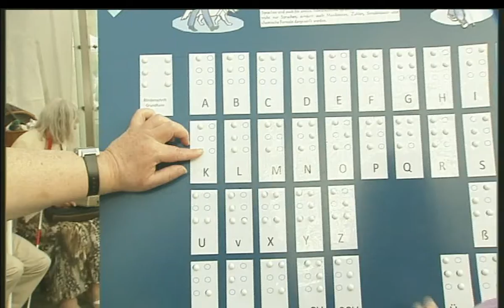6. Deutscher Behindertentag in Bad Hersfeld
Eine Produktion von Stadt TV Bad Hersfeld - in Zusammenarbeit mit TV Film Central und Bibel.TV

"Miteinander leben - voneinander lernen" das war das diesjährige Motto des 6. Deutschen Behindertentages in Bad Hersfeld.
Wir als die Nichtbehinderten sollten von denen lernen, die mit einem Handicap leben. Dazu gehört zum Beispiel Mut, Beharrlichkeit und vor allem Lebensfreude,
aber auch Toleranz und Verständnis gegenüber denen die ein Handicap haben.

Der Themenschwerpunkt war in diesem Jahr "Behindertensport" und viele Sportler der unterschiedlichsten Sportarten waren gekommen.

Der Behindertentag Bad Hersfeld soll mit Spaß und Miteinander ein Treffen der Menschen in der Stadt und Region und ein deuschlandsweites Symbol sein.

Wir von Stadt TV Bad Hersfeld und Bibel TV in Hamburg, werden auch die zukünftigen Veranstaltungen begleiten.